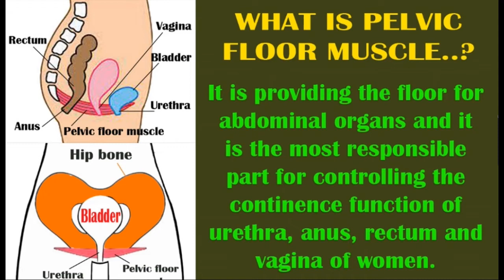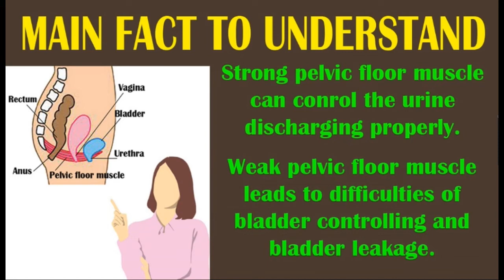Secret you didn't know about your bladder | you and your bladder 2022 | bladder care 2022.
Hello ladies -

This video shows a top important fact that everyone should know about their bladder and its functions.
The video is especially for the people who are suffering from bladder leakage, incontinence. This shows
the major fact behind this situation and how to overcome your self. Women are suffering from bladder
incontinence problems greatly,that is another thing what we should concentrate.

Bladder and its functions
Main fact which is controlling the urine discharging.
What is pelvic floor muscle
Pelvic floor health and bladder functions
How exercises can help to overcome urinary incontinence.

Keywords -

secret you didn't know about your bladder, your bladder, secret you didn't know, secret,
about your bladder, know your bladder, bladder secret, your bladder secret, bladder 2022,
your bladder 2022, you and your bladder, 2022 your bladder, you and your bladder 2022,
bladder care 2022, bladder care, your bladder care, 2022 your bladder care, you didn't know,
you and your bladder care, secret about your bladder care, secret about bladder care 2022,
secret 2022, Your bladder and you, your bladder and you 2022, your bladder and you, 2022 care,
about bladder, about bladder 2022, about care, you know about, you know about bladder,
you know about your bladder care, you know about bladder care 2022, you know secret about bladder,
you know 2022 bladder care, bladder care and you, 2022 bladder care and you, free your bladder,

Play lists

Quick Guide to understand Female Urinary And Toilet issues

Pee standing up | Women's guide 2022 | Stand up to pee without a device | How to empty your bladder

If you are interesting